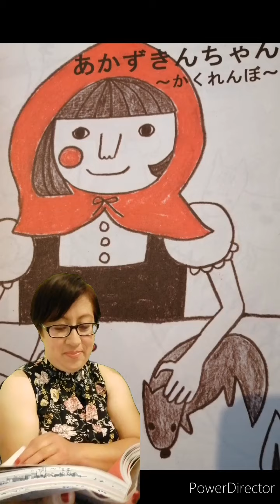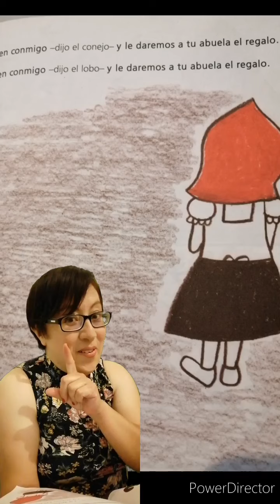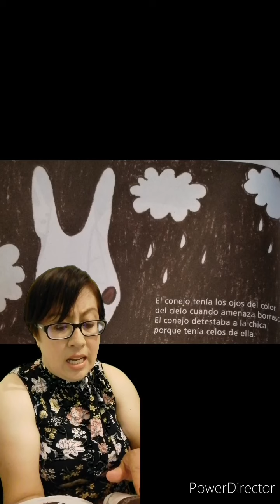5marzo comparar cuento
Versión 5 de caperucita